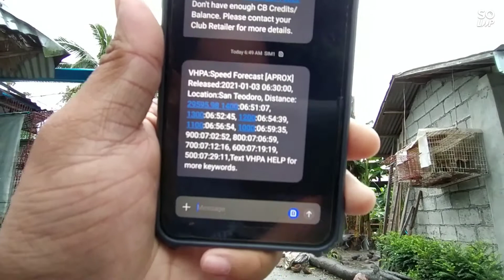SMASH NA 1 HIT RACE SAN TEODORO YT TUMAGOS SA ULAN 😱💪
Salamat sa panonood mga Chong! Salamat sa support na inyong bigay. Godbless po and sana hanggang sa huli kasama ko kayo.

👇Please wag nyo kakalimutan

👉Hit Bell button para Updated

PIGEONS
NAUJAN KALAPATI
DOVE
IBON
BIRDS
KALAPATI
KALAPATE
KALAPATIPS
KALAPATIDS
CHONGKALAPATI
BIHAG
DAGIT
LAMBAT
NETOY
FLYERS
BREEDERS
RAREPIGEON
RACINGPIGEON
PIGEONRACING
CHPA
VHPA
MSV
RPFC
CPSC
ALAGANGMAGALING
BIRDSOUND
BIRDTRAP
TAIWANBIRDS
TAIWANPIGEON
PUTINGMANOK
PUTI
OFFCOLORRACINGPIGEON
OFFCOLOR
FREELIGHTPIGEON
FREEFLY
INAKAY
BLUEBAR
CHECKERD
REDBAR
POOLING
MANOK
POULTRY
POUKTRYFARM
CHICKEN
CHICKENLAYER
LAYER
POULTRY REPAIR
REPAIR
ITLOG
MANOK NANGINGITLOG
NORTHDERBYRACE
SOUTHDERBYRACE
AGRITV
KALAPATIRACE
KARERANGKALAPATI
KALAPATIDAGIT
PIGEONBREEDER
PIGEONFLYER
TAGALOG
PIGEON
GAMINGPIGEON
PIGEON RACING
RACING PIGEON
BREEDER
PIGEONRACE
RACEPIGEON
MEATLOFT TV
CHONG MEAT LOFT TV
MEAT LOFT TV
1 STOP TULONG
ORIENTAL MINDORO
ORIENTAL MINDORO KALAPATI
PUREWHITE
WEDDING PIGEON
YT WHITE PIGEON
YT KALAPATI PUTI
KONTRA DAGA
DAGA
RAT
WILD RAT
PUSA
CAT
PERSIAN CAT
SIAMESE CAT
DOG
ASO

Camera 📷

Realme 5
Sonny

Music Used